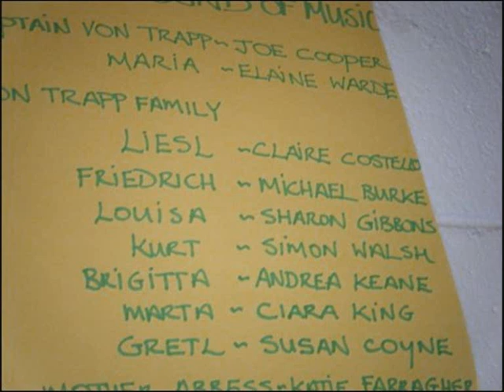The sound of music 2008 ballinrobe community school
pictures from our show which we staged in december 2008..!  xxxx